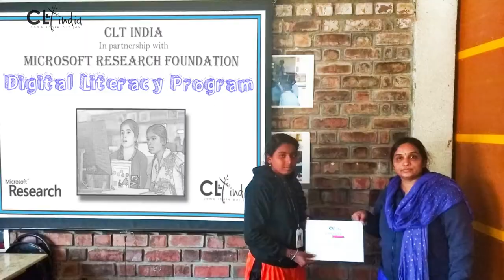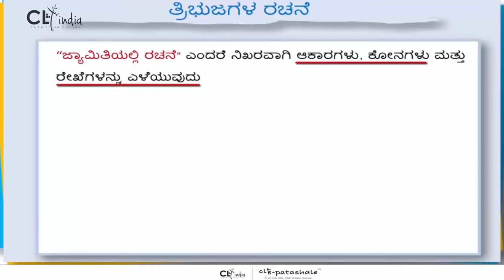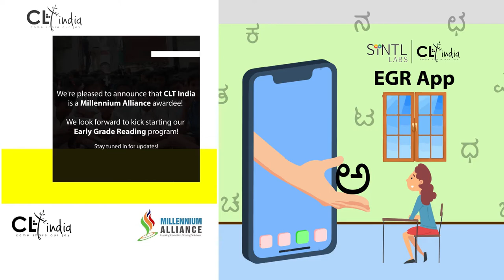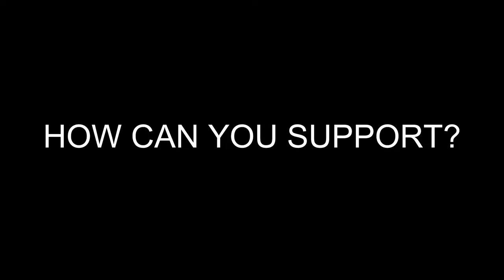CLT India a small brief